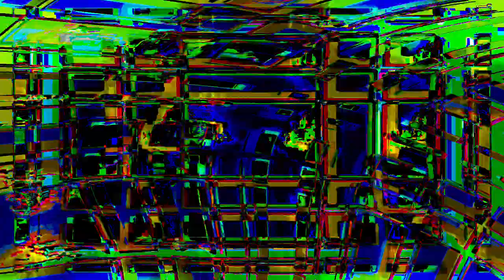the hyperreal dialogs- Movie 24 07 14 17h38m52s